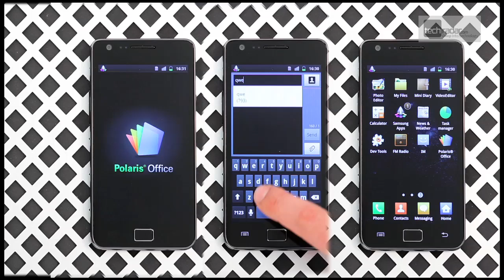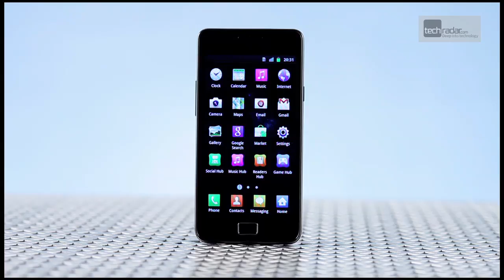Samsung Galaxy S2 Review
The Samsung Galaxy S2 has dual-core power, a large and beautiful screen but is it worth it's expensive price tag? The dual-core race is set to heat up massively over the next few months, with the LG Optimus 2X already released, and the Motorola Atrix, HTC Sensation and iPhone 5 or iPhone 4S all set to bring the tech to market too.